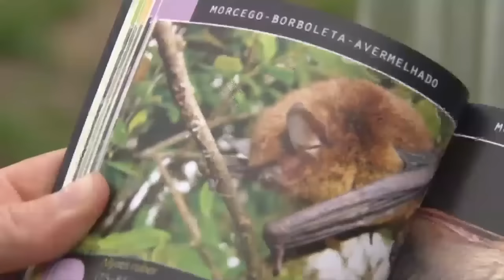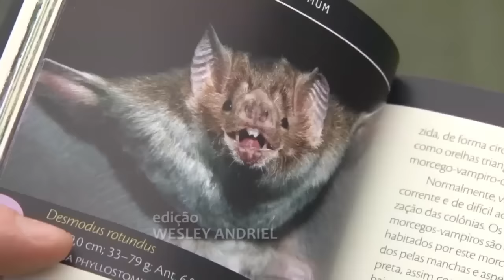Como afastar os morcegos da propriedade - Rio Grande Rural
Como afastar os morcegos da propriedade? Essa é a dúvida de um telespectador do Rio Grande Rural. (Marta Tejera/Paulo Carneiro)